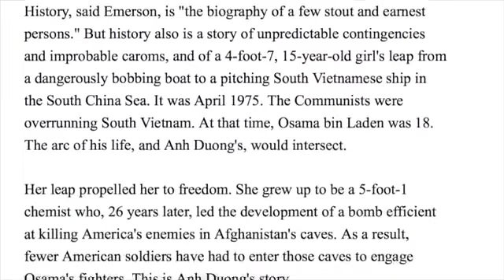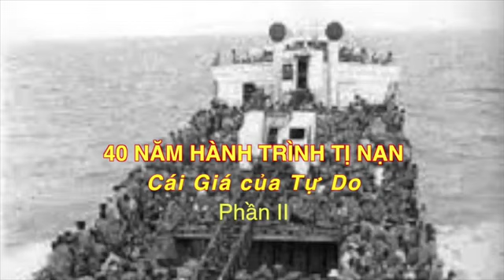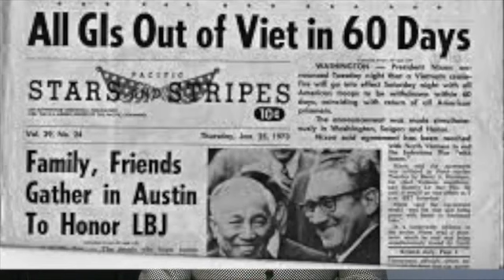Khoa Học Gia DƯƠNG NGUYỆT ÁNH với Ngày 30 Tháng 04 Năm 1975.